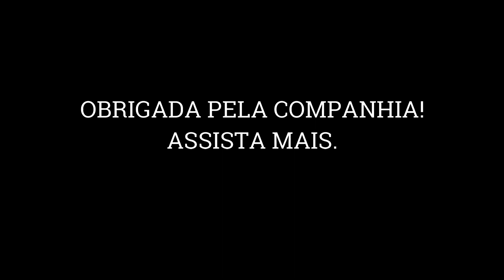IOGURTE NATURAL CREMOSO + DIQUINHA PARA IOGURTE INFINITO